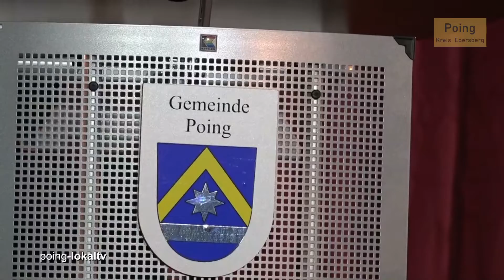Kulturpreis Poing 2021 Preisverleihung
Thomas Stark, Erster Bürgermeister